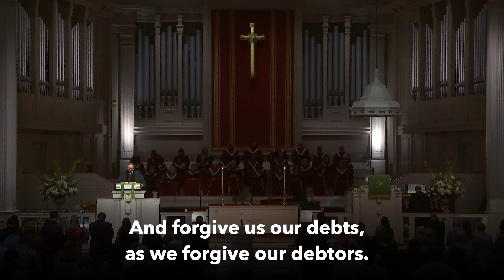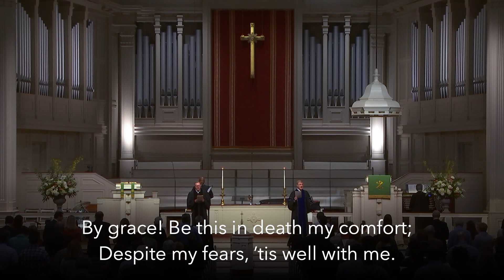A Blessed Re-Binding | March 20, 2022